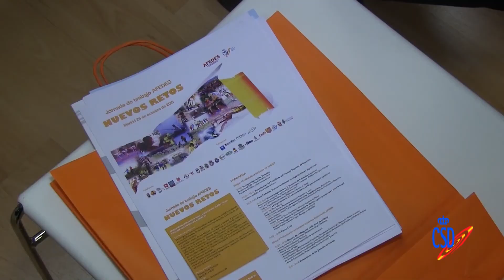El CSD acoge una jornada de trabajo con AFEDES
El Consejo Superior de Deportes celebró, junto con la Asociación de Federaciones Deportivas, una jornada de trabajo bajo el título "Nuevos retos", en la que han tratado  distintos asuntos de interés del sector